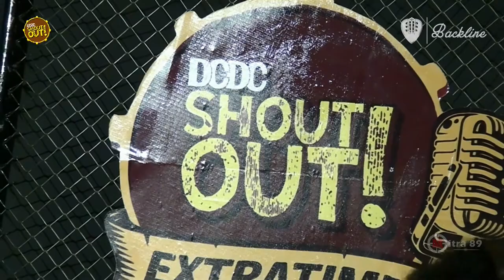SAMARA RAYAKAN PERBEDAAN DCDC SHOUTOUT EXTRATIME CILACAP X NGEBACKLINE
Sepenggal karya dari SAMARA band,, Suport selalu indie music Cilacap untuk meningkatkan kreatifitas.

NGEBACKLINE adalah suatu kegiatan yang bertujuan mengangkat musisi/band lokal dengan menggali potensi yang dimiliki.

Dikegiatan NGEBACKLINE X DCDC SHOUTOUT EXTRATIME, kita mengundang SAMARA BAND, salah satu band yang sudah terbentuk sejak dari dulu hingga saat ini. untuk lebih sedepnya tonton full perform mereka di